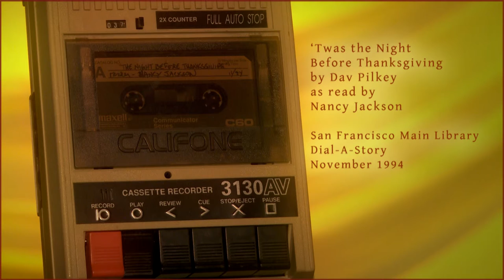SFPL "Dial-A-Story" 'Twas the Night Before Thanksgiving